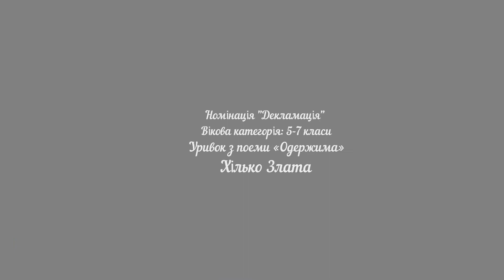Хілько Злата «Одержима» | Конкурс «Змагаймось за нове життя!» 2022 рік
Номінація

Хілько Злата
«Одержима»

Підготувала - Попова Віта Григорівна, КУ " Пологівський ліцей "Основа" Пологівської міської ради, учитель української мови та літератури, вища категорія

Заклад - КУ "Пологівський ліцей "Основа" ПМР

* Родини Бурбак.